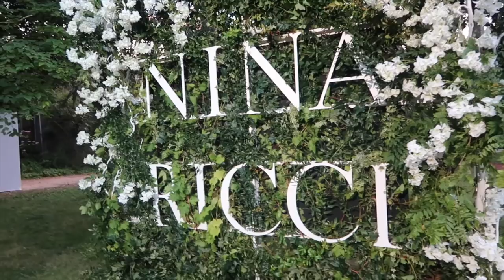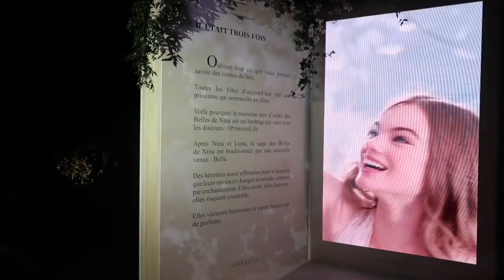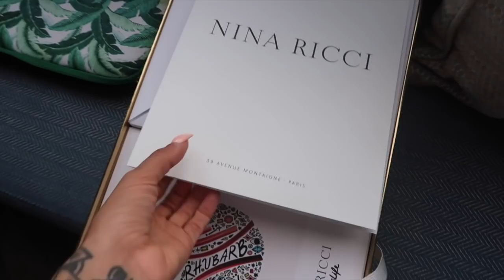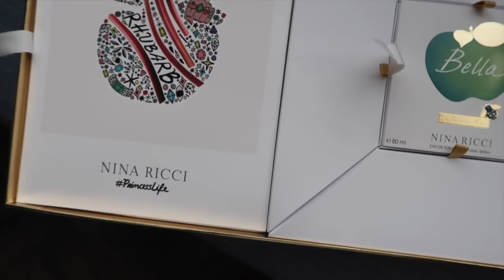PARTY MET BARBARA PALVIN EN MODELLEN 💖👯 | TALISAM TV #153